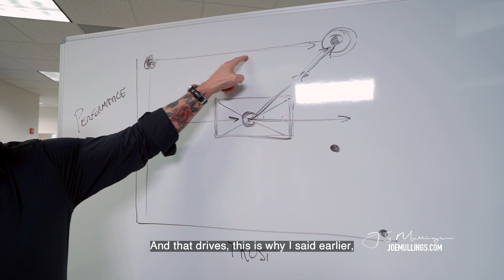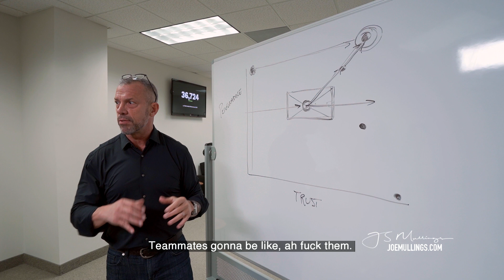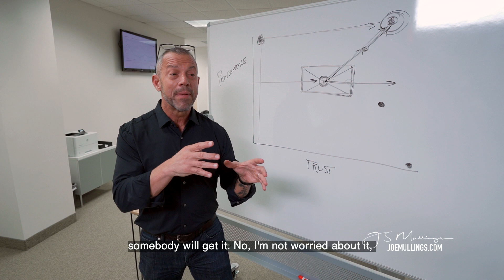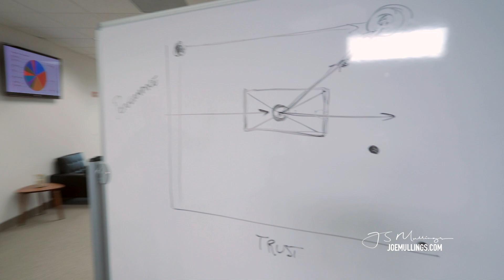Performance & Trust: Setting the Table